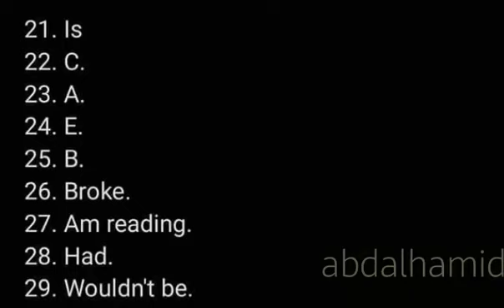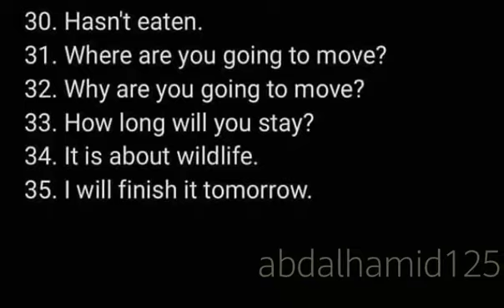أسئلة الانجليزي للصف التاسع سوريا 2020/2021 مع الحل...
أسئلة امتحان مادة الإنكليزي للصف التاسع دورة 2020/2021، حل اسئلة الانجليزي2021، انكليزي، انجليزي، أسئلة انكليزي تاسع، سلم تصحيح الانجليزي، حل انكليزي، حل إنجليزي